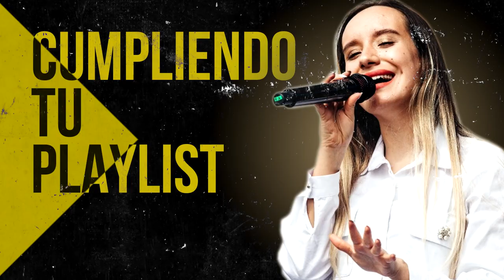Poderosas Alabanzas Para Liberar Tu Mente y El Corazón - Musica Cristiana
00:00 Intro

00:41 Juan Carlos Alvarado - El Borde De Su Manto

07:42 Juan Carlos Alvarado - Hoy Mas Que Ayer

13:42 Generacion 12 feat. Marcela Gandara - Dios Incomparable

24:27 Ericson Alexander Molano - Dios Manda Lluvia

31:50 Ericson Alexander Molano - Una Vez Mas

40:16 Miel San Marcos - Increíble (Ft. Evan Craft)

44:21 Miel San Marcos - Llego El Tiempo

47:14 Ericson Alexander Molano  - Creo En Tí

54:20 Miel San Marcos - Los Muros Caeran

58:50 Ericson Alexander Molano - Maestro Tocame

01:04:34 Ericson Alexander Molano - Derrama Tu Espiritu